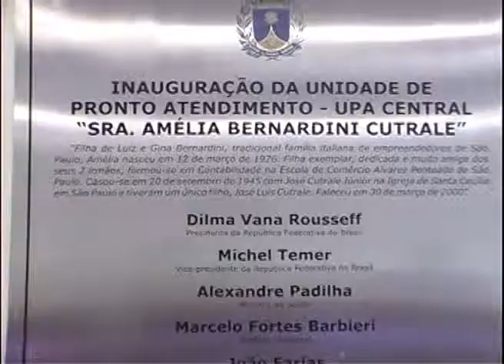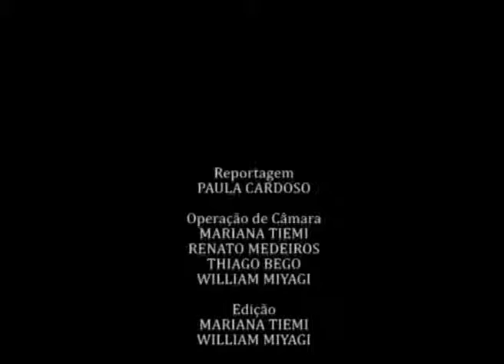JA UPA Central